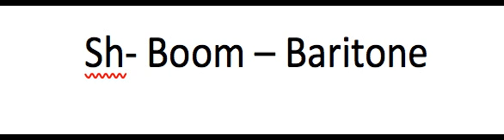Sh_Boom_TTBB___Lead_Predominant___arr_Dave_Briner